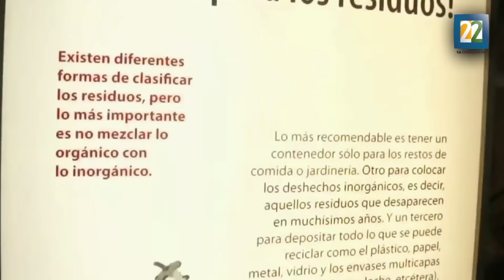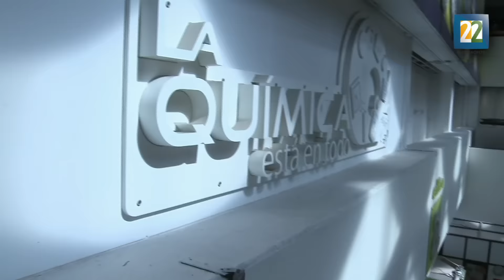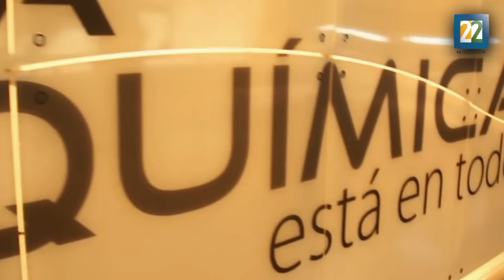Universum celebra su 23 aniversario con concierto navideño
El Coro Filarmónico Universitario y Mooncats Cello Ensamble ofrecieron un concierto navideño para celebrar el 23 aniversario de Universum, Museo de las Ciencias de la Universidad Nacional Autónoma de México.